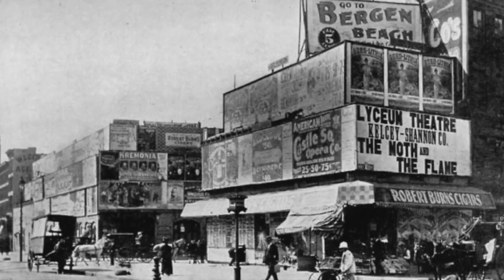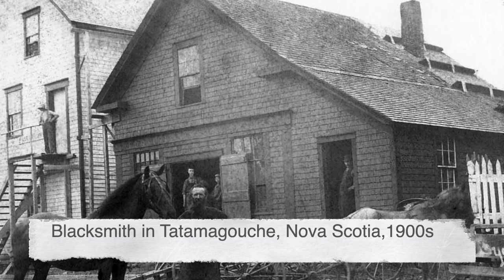Vintage Photo Collection|Historical Pictures and Videos| Interesting Images of Old America & Europe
Old photo collection America, Europe & Asia. 1800s - 1900s photos of different cities of North America. Old photo with soothing and relaxing music. Historical photos. Oldest photos. Collection of vintage photos. Antique pictures of famous cities and places. Peoples life style at that time. Very rare images. Historical images. Old lifestyle. Old video and old film. Historical photos. Old video.

-Rare Collection of Very Old Pictures| Very old photos and videos| Vintage photo of 1800s - 1900s

-Very old photo collection of America. 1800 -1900 pictures of USA. Images and videos of old America

-Very old photos of USA. Old Pictures of British India. Image and video of old America. 1800 to 1900

-Very old rare photo collection. One of the oldest photos| 1800s - 1900s historical and old pictures

#1800 to 1900 photos
Old pictures
Very rare images.
Historical photos.
Old video and footage.
Oldest video
Oldest footage
Old video
Old photographs
Calming music
relaxing music
Historical video
Historical footage
oldest video ever recorded
old film
old pictures
old America
old Europe
old Australia